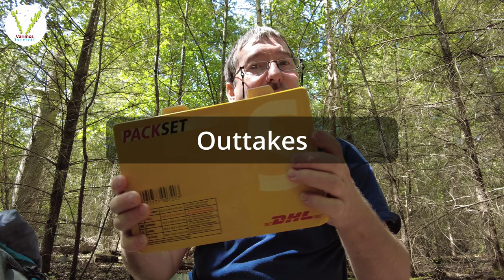Campark T100 Ton-Verbesserung, Zusammenarbeit mit Kanal Dachs1212.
Harti vom Kanal Dachs1212 hat mir mehrere Campark T100 zum Mikrofonumbau geschickt.